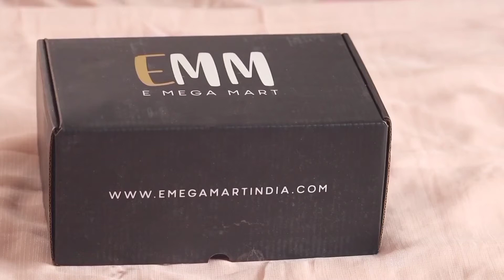EMM E Mega Mart SKINCARE REGIMEN KIT : Ethiglo FaceWash, Hyalugel Chocolite scrub, Lipz, Z Block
SKINCARE REGIMEN KIT : Ethiglo Face Wash 70gm, Hyalugel, Chocolite scrub, Lipz LiP Moisturiser, Z Block Physical Sunscreen With 25% Zinc Oxide

Ethiglo Skin whitening Face Wash 200ml

Ethiglo Skin whitening Face Wash (70ml)

Ethiglo chocolite Therapeutic Face & Body Scrub

Hyalugel Hyaluronic Acid Gel

Z-Block Zinc Oxide Sunscreen Gel with SPF 50+

Lipz Lip Moisturizer with SPF 15

Also do COMMENT 💬  which section of the video you enjoyed the most??

~ XoXo
~ Anindita

The Products shown or Reviewed in this channel, are the products I like using. I have never tried to push products on any one. I only recommend products based on my personal experience. I have made this channel to bring positiveness and togetherness. Lets live happily, Learn from each other and grow together. I love you all, and thanks so much for tuning in!

Copyright - Content in the video is solely owned by me Anindita Banerjee. Do not use/reproduce content from my videos without prior permission.